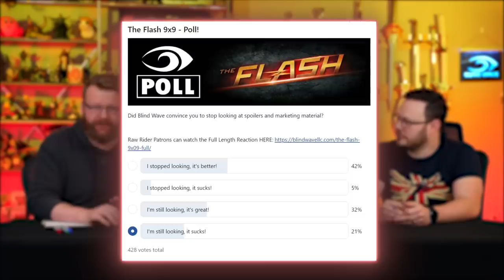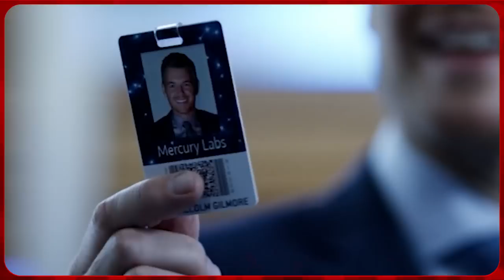The Flash 9x10 REACTION!! "A New World, Part One: Reunions"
Eric, Melanie and Aaron react to and discuss season 9 episode 10 of The Flash - "A New World, Part One: Reunions"

00:00 - Intro
07:21 - Reaction
24:28 - Discussion: Lots of Emotion
25:39 - The Past/Future Flash
28:49 - "Eddie"
34:27 - Evil Joe
34:47 - Rosso
35:22 - Origin of the Eddie
37:26 - The Score
37:40 - The Season 1 Fight Scene
38:50 - Favorite Joe West Moment
40:57 - Favorite Arrowverse Character
43:27 - Messy Timeline
44:55 - Professor Stein
45:53 - Favorite Flash Suit
48:52 - Overall Thoughts
50:09 - Patreon Poll